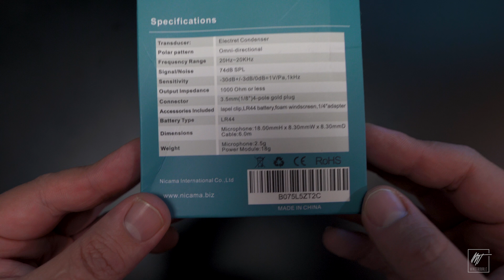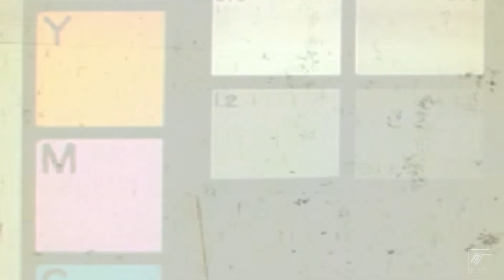🎤 Micrófono LAVALIER BARATO // Mejora tu audio SIN GASTAR MUCHO// GIVAWAY 🔥🚨🎁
LINK RODE VIDEOMICRO:

Micrófono LAVALIERE Nicama LVM1 // Mejora tu audio SIN GASTAR MUCHO// GIVAWAY

¡Hola!
Estoy de vuelta en el canal.
En este video pruebo u  micrófono lavalier económico para que mejores la calidad de AUDIO en tus videos.

Si tienes alguna duda o sugerencia déjamela en los comentarios.

El Equipo que uso:

- Cámara principal
- Cámara secundaria
- Cámara 3
- Cámara 4
- Cámara 5
- Mi luz led favorita
- Mi lente favorito
- Lavalier favorito
- Micrófono Favorito
- Magic arm
- Micrófono para Iphone

¡SÍGUEME!